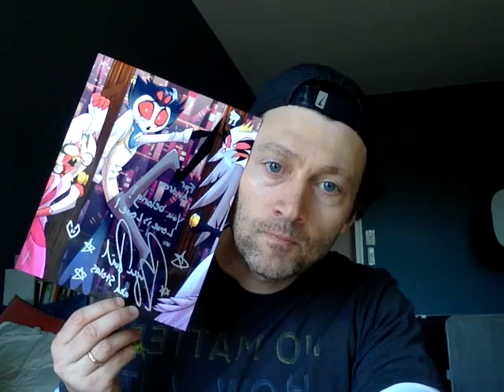Bryce Pinkham Steamily Print Shout Out #3